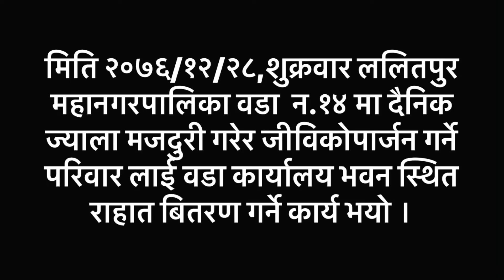ल.पु.म.ना.पा-१४ कार्यालयमा दैनिक ज्याला मजदुरी गरेर जीविकोपार्जन गर्ने परिवार लाई राहात बितरण।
मिति २०७६/१२/२८,शुक्रवार ललितपुर महानगरपालिका वडा  न.१४ मा दैनिक ज्याला मजदुरी गरेर जीविकोपार्जन गर्ने परिवार लाई वडा कार्यालय भवन स्थित राहात बितरण गर्ने कार्य भयो ।

रामबाबु महत, वडा अध्यक्ष ललितपुर माहानगरपालिका वडा नं.-१४ बाट वडावासी को नाम मा सम्बोधन ।